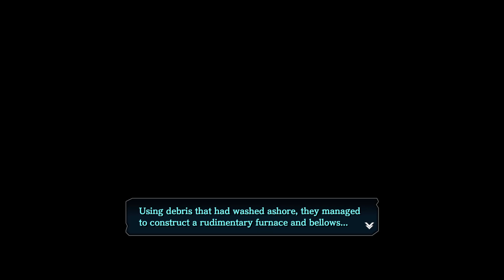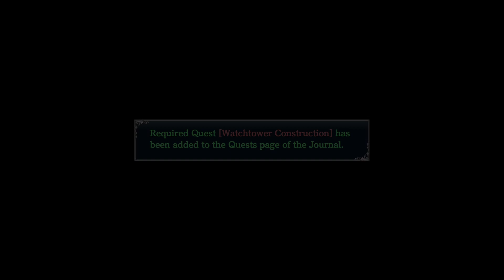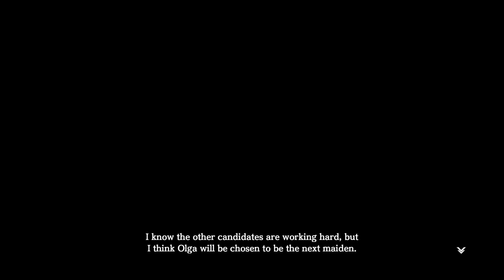Dood Wants To Be All Mysterious - YS VIII: Lacrimosa of Dana Pt. 5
Enigma's overrated in a deserted island, you know?